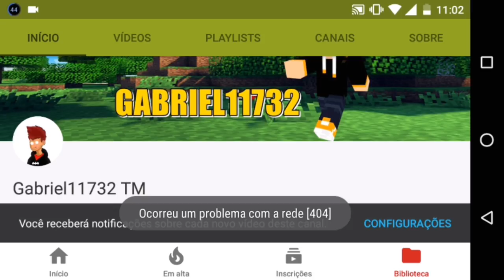Minecraft PE: Survival 2 #2 Procurando comida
Thumbmakers do Canal

Skype:Gabriel11732

Parceiros (Se inscreve lá Galera)